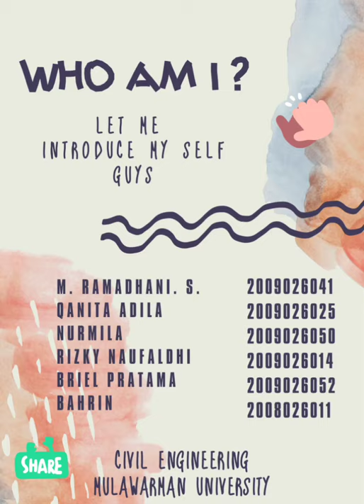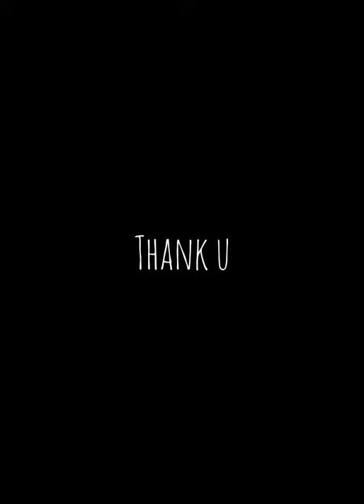GROUP 1 ~ WHO AM I ????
Hi everyone 👋
We are from group 1 :
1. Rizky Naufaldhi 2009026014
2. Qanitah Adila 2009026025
3. Bahrin
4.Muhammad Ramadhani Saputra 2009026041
5. Briel Pratama B 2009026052
6. Nurmila

Happy watching guyss 🥰🥰
See u in next video byee 👋👋